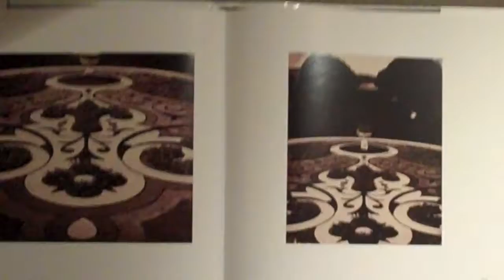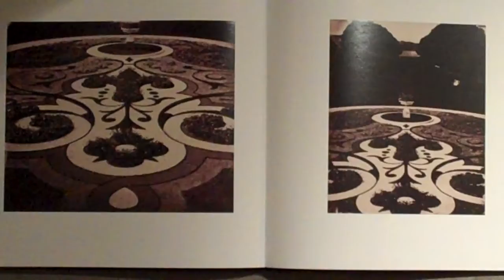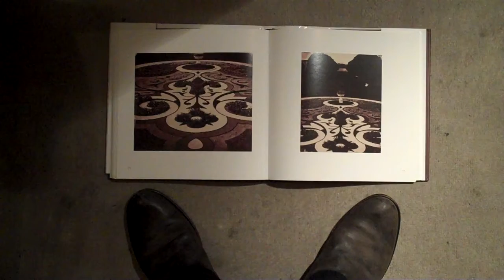CRUEL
Important images relating to CRUEL, my book about a demonic haunting